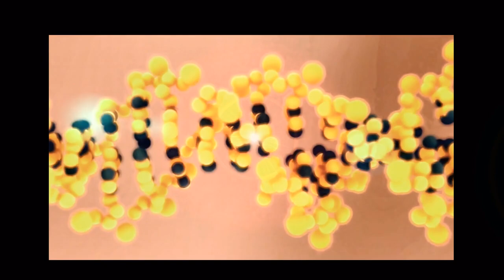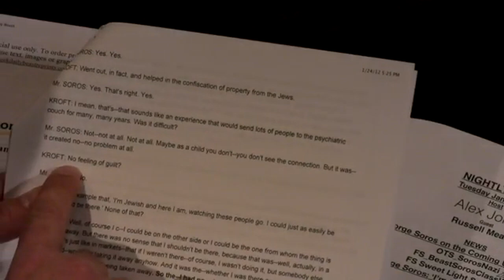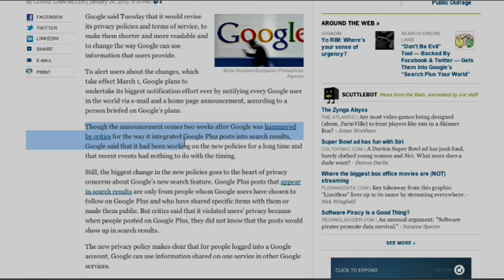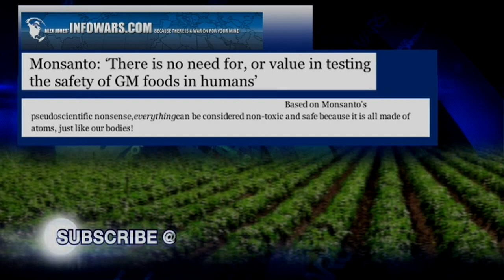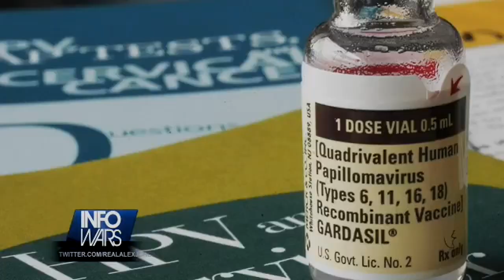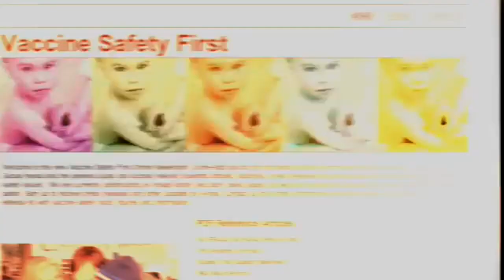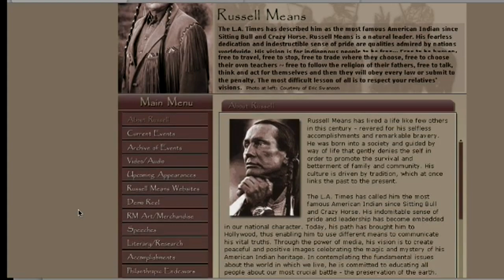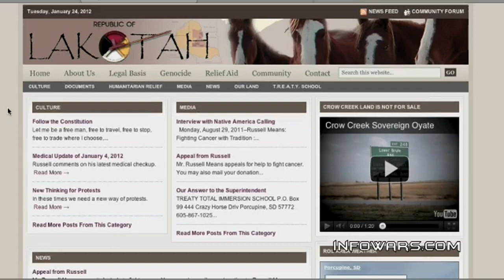Alex Jones talks with Russell Means - Infowars Nightly News Archive 3/19/2012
On this March 19,2012 Pit Stop re-edition Alex talks to legendary native american activist, actor Russell Means about the decline of the american culture and the rise of global imperialism.